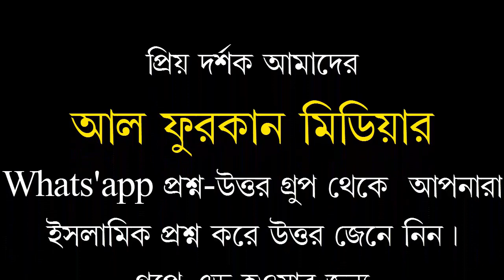বাতিল ফিরকাদের ধারনা, আহলে হাদিসরা ইহুদী খৃস্টানদের দালাল!!!আপনি? মুফতী মীর মুয়াজ্জেম হোসেন ছাইফী